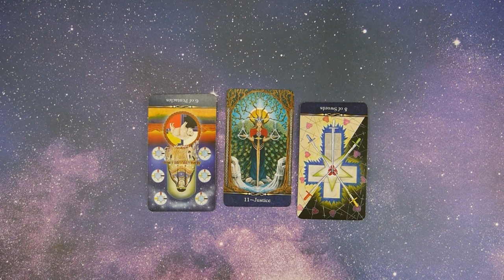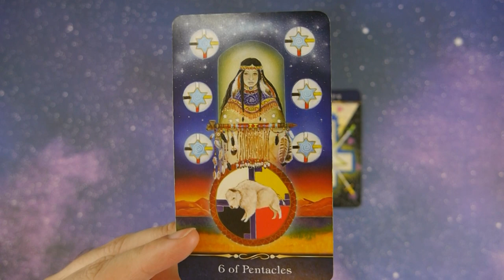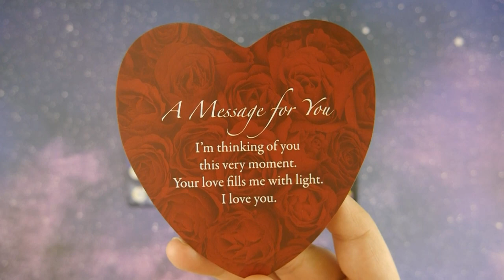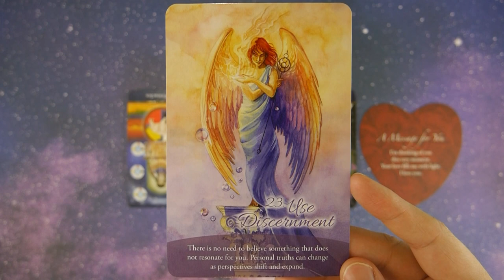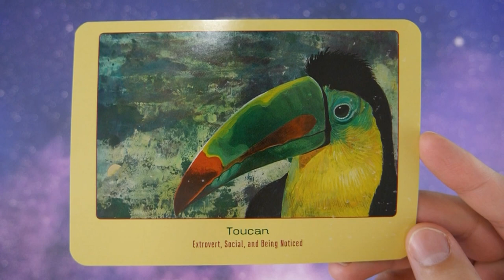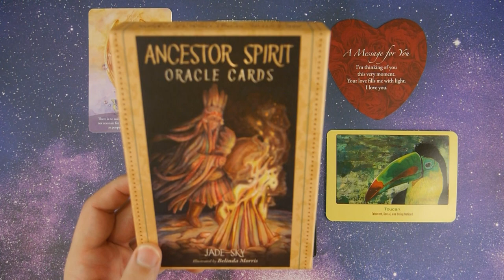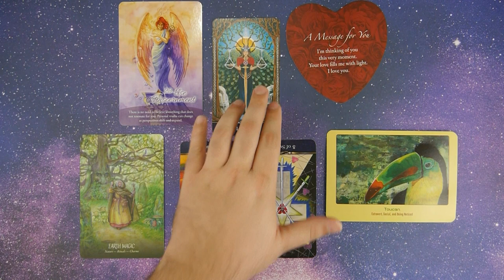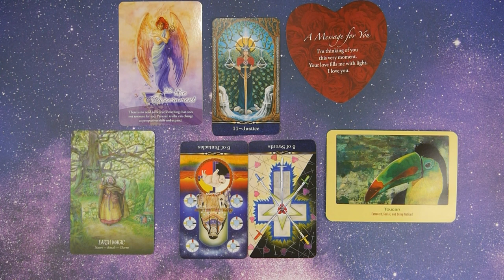August 3, 2021 Daily Tarot Card Reading 🔮 Intuitive Life, Career, Love 🔮Tarot Readers Forecast Today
Welcome Seekers to your August 3, 2021 daily energy tarot card reading forecast, meant to help you navigate through this day. I am a professional tarot reader with a passion for the transformative energies tarot card readings bring to the individual. Thank you for your support and love!

THANK YOU SO MUCH to the Patrons who have already joined - Your support is very appreciated

Amazon Wishlist
Thank you Seekers for your gifts and love! You are truly phenomenal.

▪ Tarot Cards and Oracle Decks used in this Tarot Card Reading ▪
Star Tarot Cards
Lovers Oracle: Heart-Shaped Fortune Telling Cards
The Self Love Oracle Cards
Animal Love Oracle Cards
Ancestor Spirit Oracle Cards